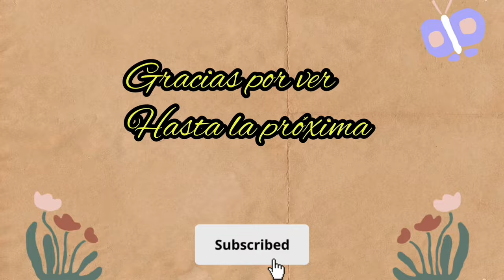💫||Mi Rutina De Limpieza || Limpio Súper Rápido.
Hola amigos , hoy les muestro ||Mi Rutina De Limpieza || Limpio Súper Rápido. motivate a limpiar a qie tu hogar este limpio y fresco

 te invito a que seas parte de este canal para que te motives a limpiar tu hogar

🔴TU SUSCRIPCIÓN ES MUY IMPORTANTE🔴

💓También Puedes apoyarme con el botón de GRACIAS aquí en Youtube.

🔴 Comenta respetuosamente, de no ser así tu comentario será eliminado 🔴

✨Recuerda que,  ¡DISFRUTA TU VIDA QUE SOLO ES UNA!✨

Músico: Xuxiao

Músico: Jeff Kaale

Músico: @iksonmusic